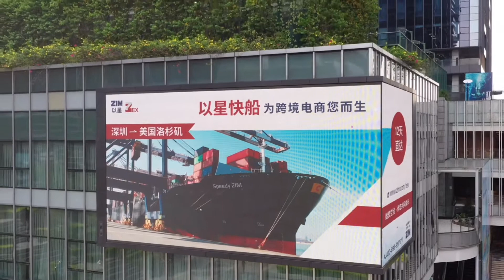ZEX South China Billboard Campaign 2020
Take a look at the ZEX South China Billboard Campaign 2020, showcasing ZIM’s strong presence across China.